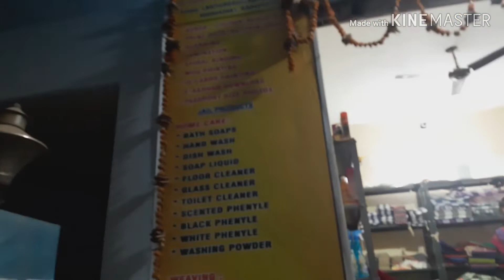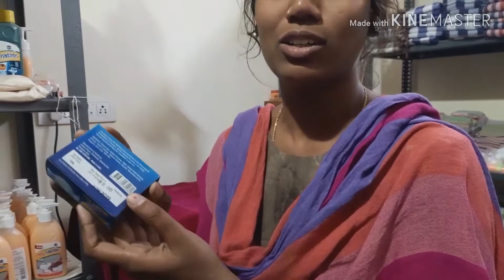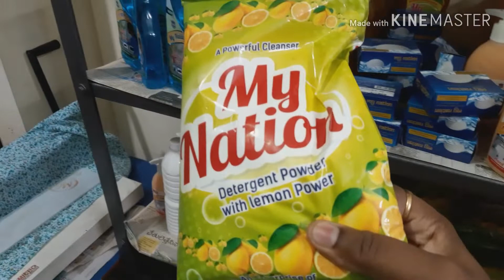Charlapally jail lo రెడీ చేసిన హండ్ మెడ్ వస్తువులు//Manasa raj telugu channel//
Charlapally జైలులో రెడీ చేసిన హండ్ మెడ్ వస్తువులు//Manasa raj telugu channel//

Shop Name

My nation